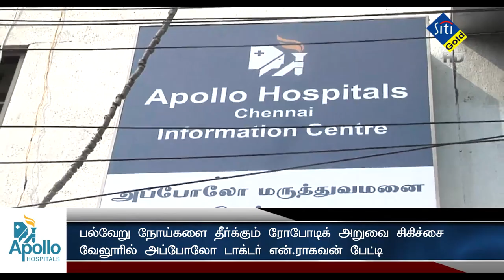Vellore Apollo Hospital Interview